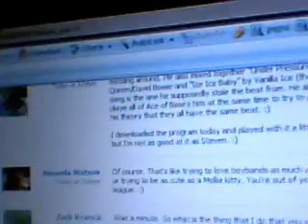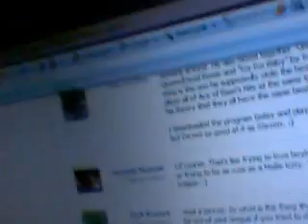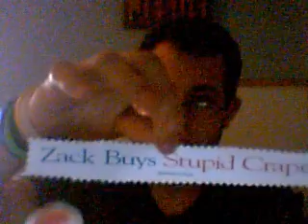"After that Video came by and killed the radio star."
Poor quality, impossible to hear, posted late.  This may be my least favorite webcam of all time, but at least I can delete it from my computer now.